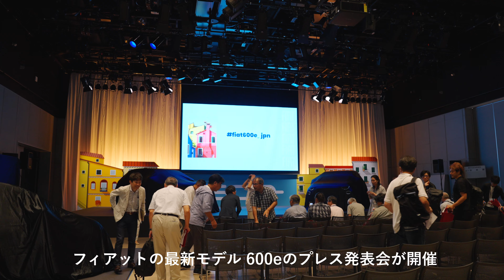【FIAT 600e】プレス発表会ムービー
2024年9月10日に、二子玉川ライズ スタジオ ＆ ホールにて開催された
FIAT 600e プレス発表会の様子をレポート。
当日は600eのプロダクトの紹介はもちろん、Stellantisジャパンの戦略など、興味深い内容も発表。
さらに、600eの開発に携わったフィアット チーフデザイナーのフランソワ・ルボワンヌ氏も来日。600eについてはもちろん、フィアットのデザイン哲学についても語ってくれました。